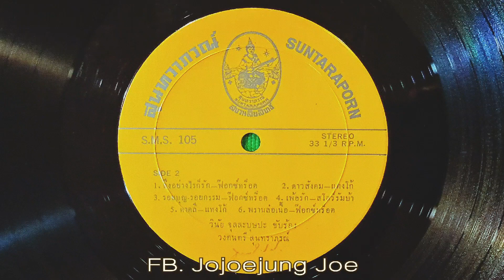🏹 พรานล่อเนื้อ 🎙 วินัย จุลละบุษปะ [เพลงสุนทราภรณ์ (แผ่นเสียง)] 🏹♫♪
🎼 เพลง : พรานล่อเนื้อ 🏹♬♫♪

📝 ประพันธ์คำร้องโดย ครูแก้ว อัจฉริยะกุล
🎻 ประพันธ์ทำนองโดย ครูเอื้อ สุนทรสนาน 🥁🎻🎷🎺🎸♬♫♪

🎙 สำหรับเวอร์ชันจากแผ่นเสียงชุดนี้ คุณวินัย จุลละบุษปะ ขับร้องบันทึกเสียงเป็นครั้งที่ ๒ 🎚♬♫♪

🔺️ เพลงนี้ครูแก้ว อัจฉริยะกุล ท่านได้แรงบันดาลใจจากบทกวีของศรีปราชญ์ ที่ได้เขียนโคลงบทนี้ไว้ว่า . . .

    ๏ เจ้าอย่ายักคิ้วให้     เรียมเหงา
    ดูดุจนายพรานเขา     ล่อเนื้อ
    จะยิงก็ยิงเอา             อกพี่ ราแม่
    เจ็บไป่ปานเจ้าเงื้อ     เงือดแล้วราโรย

✍️🏻 ครูแก้ว ท่านได้นำเนื้อหาของโคลงบทนี้มาแต่งเป็นเพลง “พรานล่อเนื้อ”  ซึ่งมีวรรคทองที่ติดหูผู้ฟังว่า . . .

        “น้าวศรเล็ง เพ่งเอาทุกสิ่ง
    หากเจ้าหมายยิง ก็ยิงซิแม่
    ยิงอกเรียมสักแผล เงื้อแล้วแม่
    อย่าแปรอย่าเปลี่ยนใจ”

🎼 คำร้องที่ไพเราะสอดคล้องเข้ากับทำนองเพลงของครูเอื้อ ที่กระชับได้จังหวะลงตัวพอดี ยิ่งได้นักร้องมากประสบการณ์อย่าง คุณวินัย จุลละบุษปะ เป็นผู้ขับร้องถ่ายทอดบทเพลงนี้แล้ว ทำให้บทเพลงนี้ได้รับความนิยมสูงในหมู่นักลีลาศและนักฟังเพลงทั่วไป ความโดดเด่นที่ลงตัวของเพลงนี้ ทำให้มีนักร้องรุ่นต่อ ๆ มานำเพลงนี้มาบันทึกเสียงกันใหม่อย่างแพร่หลาย นับเป็นเพลงยอดนิยมเพลงหนึ่ง🎙🎶

🙇🏻‍♂️ ขอขอบคุณข้อมูลจาก 📖 หนังสือ “แก้ว อัจฉริยะกุล อัจฉริยะคีตกวีแห่งกรุงรัตนโกสินทร์”  เรียบเรียงโดย คีตา พญาไท และเว็บไซต์ บ้านคนรักสุนทราภรณ์